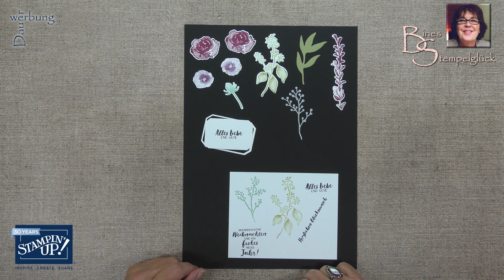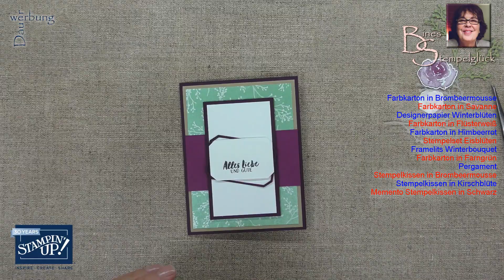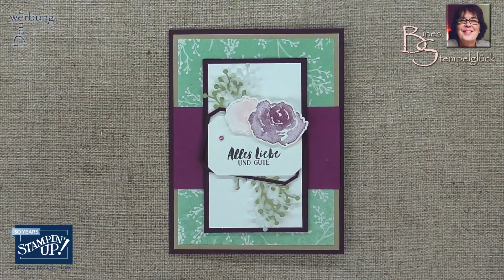Grußkarte mit dem Stempelset Eisblüten zum Weltkartenbasteltag 2018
Wow, was für ein tolles Produktpaket! Mit dem Stempelset „Eisblüten“ und den dazugehörigen Framelits „Winterbouquet“ kannst Du so tolle Projekte gestalten. Also habe ich, passend zum Weltkartenbasteltag, meine heutige Karte mit diesem Set gebastelt.

Wenn Du diese Karte gerne nachbasteln möchtest, kannst Du gerne alle Stampin‘ Up! Produkte bei mir bestellen:

Folgende Materialien habe ich verwendet:

• Farbkarton in Brombeermousse/Savanne/Flüsterweiß/Himbeerrot/Farngrün
• Designerpapier Winterblüten
• Stempelset Eisblüten
• Framelits Winterbouquet
• Pergament
• Stempelkissen in Brombeermousse/Kirschblüte
• Memento Stempelkissen in Schwarz
• Kreativ-Perlenschmuck Geteilte Leidenschaft
• Flüssigkleber
• Dimensionals
• Glue Dots

Viel Spaß beim Nachbasteln... Du befindest Dich im
Tutorial: Grußkarte mit dem Stempelset Eisblüten zum Weltkartenbasteltag 2018